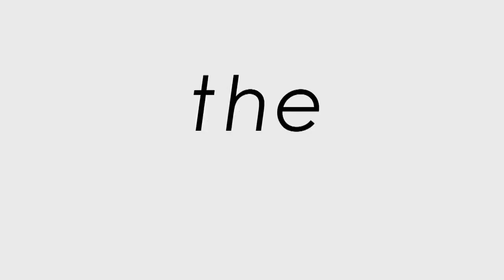Final Girl Official Trailer #1 (2014) Abigail Breslin, Alexander Ludwig HD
A pack of teenage boys choose the wrong girl to be the victim of their 'initiation'.